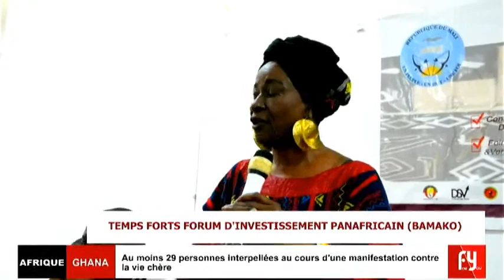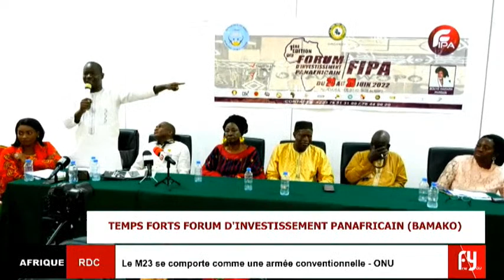TEMPS FORTS FORUM D'INVESTISSEMENT PANAFRICAIN A BAMAKO